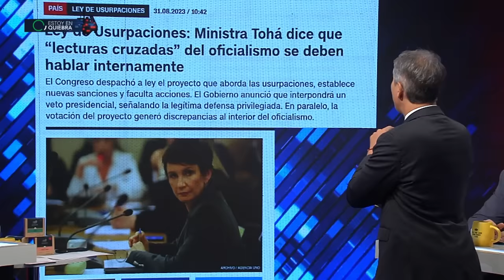MINISTRA TOHA PIERDE AL SENADO por LEY DE USURPACIONES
¡Alta tensión! 🔥 En el episodio de hoy los panelistas: Cristian Labbe, Nelson Venegas, Benjamin Moreno, Daniel Manouchehri, Guillermo Ramirez, Juan Santana, Francisco Undurraga y Karim Bianchi analizan y debaten la contingencia. 🇨🇱 Prepárate para un acalorado cruce de ideas.

¿Estás listo/a para un debate con alta tensión? 🥊 Nuestros panelistas desgranan los temas más importantes del día: Ministra Tohá anuncia veto a 'legítima defensa privilegiada' en Ley de Usurpaciones tras aprobación en el Senado. El Gobierno no promulgará la ley en su estado actual debido a preocupaciones sobre la 'autotutela'. La ministra del Interior, Tohá, afirma que el Gobierno no respaldará la actuación armada en casos de usurpación. La medida obtuvo 24 votos a favor y 17 en contra en el Senado, marcando una derrota parlamentaria para el Gobierno. El Ejecutivo tiene 30 días para aplicar medidas como vetos aditivos o sustitutivos. Diferentes senadores ofrecen interpretaciones divergentes sobre la ley, generando incertidumbre.